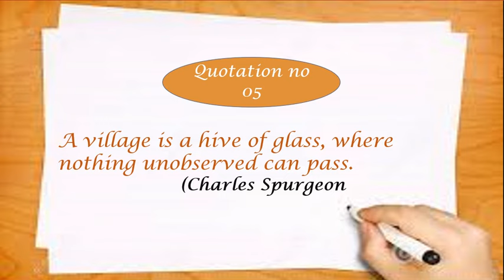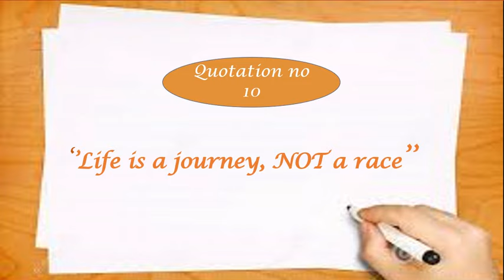Quotation about Village life |Best quotes for Essay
If you are interested to learn quotations, you are at right place. This video is for the viewers who search quotations for their essay writing on "Village life" If you like this video then share it with your friends For more videos subscribe and like the channel. for more quotations videos